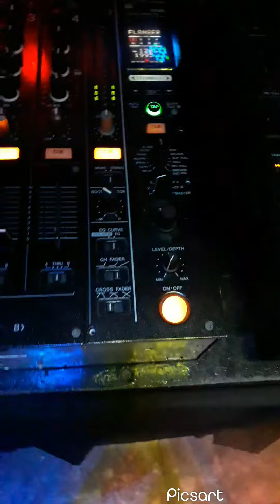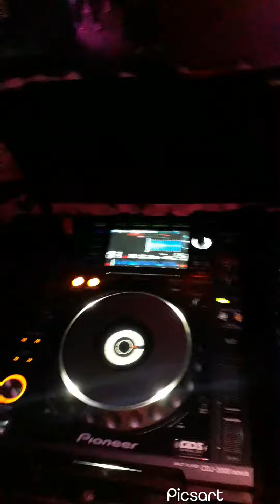DJ Ash Noble Live @ DNA Hardcore Leicester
some clips I took of my DJ set at DNA waht a night it was and I only dropped bangers trust me